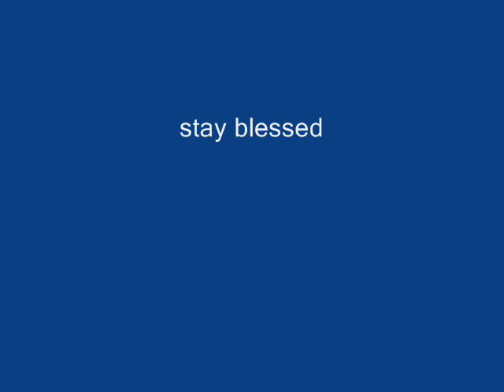Unreleased music [2011]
sneak peek of multiple tracks off my first mixtape ''Whos Mayo'' dropping this summer and one of these songs could be featured on itunes!